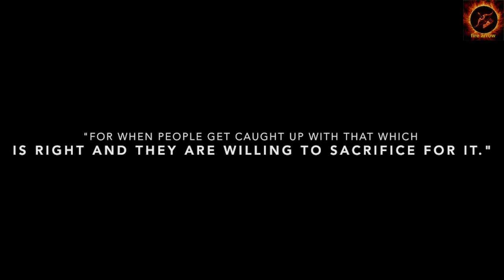Tribute Marks 50th Anniversary Of Dr. Martin Luther King Jr.’S Final Speech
Fifty years ago, Martin Luther King Jr. stepped up to the podium at Mason Temple Church of God in Christ as a minister, and reassured the striking sanitation workers and others seeking economic and racial justice that their battle cry was being heard around the world.

A day later, as he stood on the balcony of the Lorraine Motel, he was struck down as a martyr.

On Tuesday, crowds packed the balcony and the ground-floor pews at Mason Temple to remember King’s last night for “I AM 2018: Revisiting the Mountaintop,” a commemoration sponsored by the American Federation of State, County and Municipal Employees and the Church of God in Christ.
On this day, the temple was a sacred place not solely because it was a church but because King — a man who spent his life trying to persuade America to live up to the Christian principles of peace and brotherhood — made what would be his final speech there.

“I don’t know what will happen now,” King said that night in 1968, as lightning serrated a thunderous sky. “We’ve got some difficult days ahead. But it really doesn’t matter with me now, because I’ve been to the mountaintop.

“Like anybody, I would like to live a long life. Longevity has its place. But I’m not concerned about that now. I just want to do God’s will. And he’s allowed me to go up to the mountain. And I’ve looked over. And I’ve seen the promised land. I may not get there with you, but I want you to know tonight that we, as a people, will get to the promised land!”